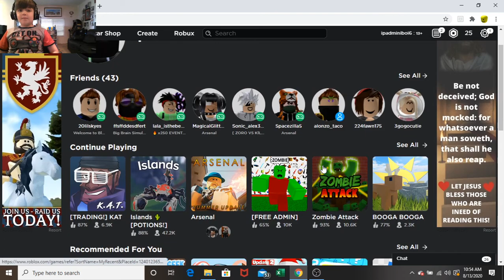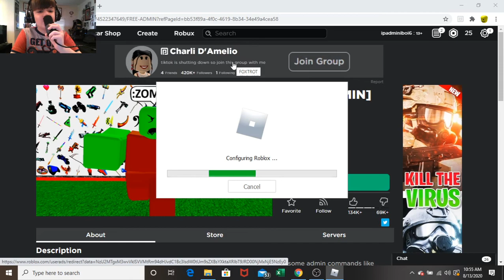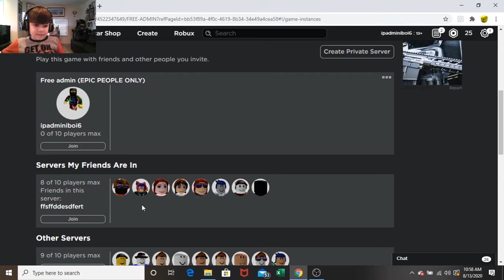free admin gaem 4